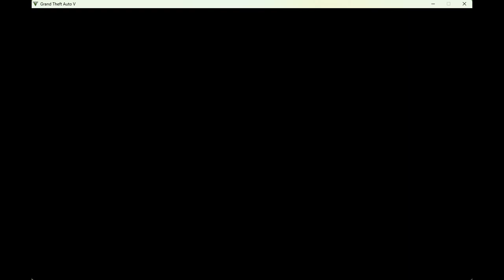GTA Online RC Time Trials "Construction Site 1"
The slopes are pain